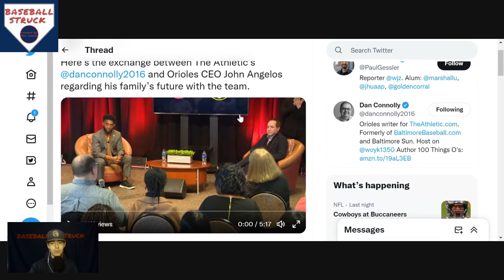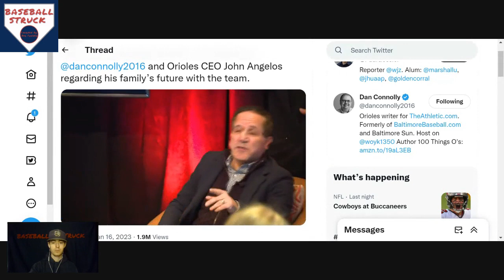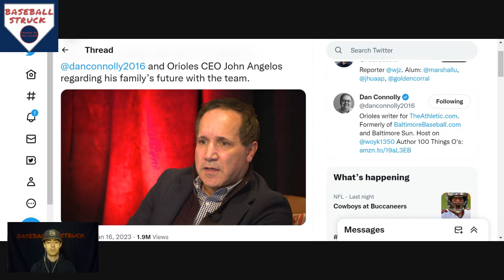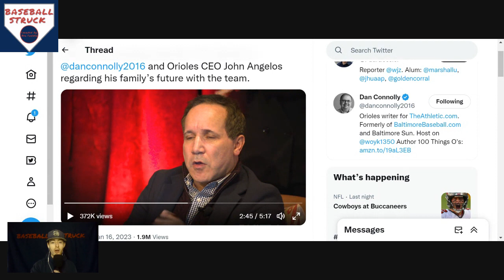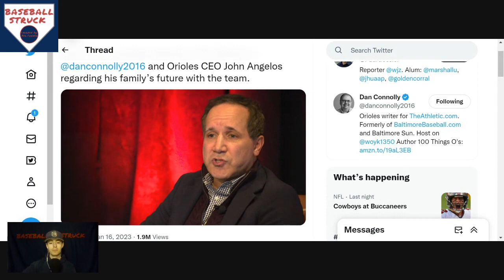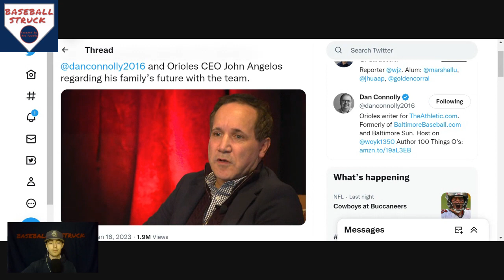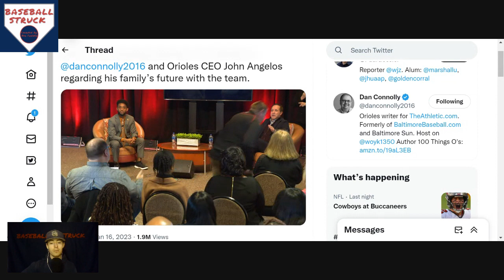Orioles CEO Snaps At Reporter For Asking About Team's Future on MLK Day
Dan Connolly writes for The Athletic and he was just trying to do his job yesterday but John Angelos wasn't making things easy.

Use this link to get your favorite team's gear from Fanatics!